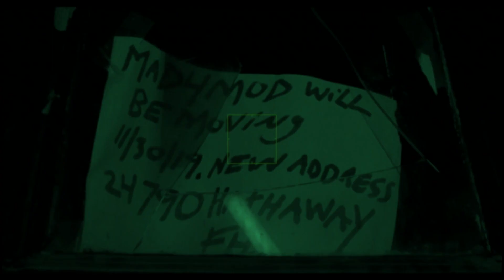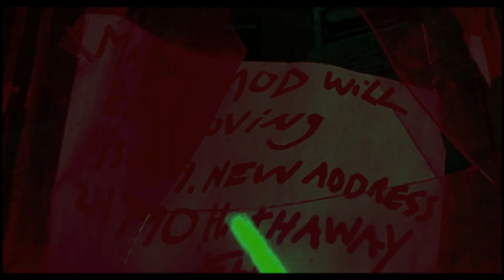[100%] Carbon! Rockhardt INSTRUMENTAL REMAKE